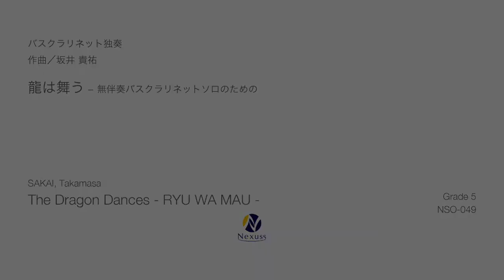【Bass Clarinet Solo】龍は舞う（The Dragon Dances - RYU WA MAU -）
作曲：坂井貴祐
（Comp.by SAKAI, Takamasa）

バス・クラリネット：井上幸子
（Bass Clarinet : INOUE, Sachiko）

録音：柴田康善
（Recording Engineer : SHIBATA, Yasuyoshi）

【CD】秘められた世界
井上幸子デビュー20周年記念アルバム　バスクラリネット邦人作品集 Vol.1

‹曲目解説›
クラリネット奏者・井上幸子さんの委嘱により2020年冬に作曲。井上さんのバイタリティーの高さ、バスクラリネットに対する熱意といったものを、天から地まで縦横無尽に飛び回る龍の姿に置き換え、無伴奏ソロ曲として制作しました。

曲は『地』（最低音域実音C）から『天』（高音域）まで一気に駆け上る強奏から始まります。その後ゆっくり地面まで降り、さらにC音より低い『地中』へ。しばらく静謐な世界でモノローグが歌われますが、突如覚醒したかのごとく動き出す強奏が世界を変え、そのまま6連符のアルペジオが続く精力的な部分に入っていきます。徐々に上昇していく音型がいつしか冒頭の動きに姿を変え、クライマックスへ。最後はまた静謐な世界へと戻っていき音楽は幕を閉じます。

井上さんの魅力を最大限に引き出すべく、『技術的な高さ』と『歌』の両方の要素を込めつつ、内容としては聴き手にもわかりやすいものを目指しました。

Commissioned by clarinetist Sachiko Inoue, this piece was composed in the winter of 2020.
Ms. Inoue's vitality and enthusiasm for the bass clarinet were captured in the image of a dragon flying in all directions from heaven to earth in this unaccompanied solo piece.

The work begins with a bold expression representing the dragon running from the "earth" (the lowest real C) to the "heaven" (the highest C). After that, it slowly descends to the ground, and then to the "earth" which is lower than C.
For a while, the music floats in a tranquil world, but suddenly, as if it has been awakened, the world is changed by the strong sound that begins to move, and the piece enters an energetic part with a continuous six-note arpeggio.
The gradually ascending soundscape returns to the original thematic material as it grows to a climax.

Finally, the music returns to the tranquil world and the music ends.
In order to bring out the best in Ms. Inoue, the composer included elements of both "technical prowess" and "singing," while aiming to make the content easy to understand for the audience.